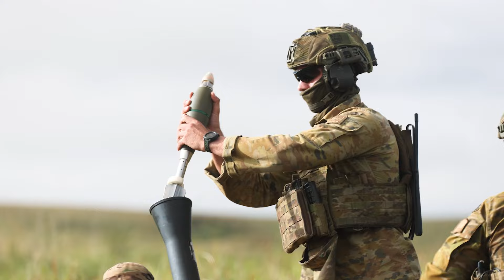ADF | Joint Australian Training Team – Philippines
In support of the Enhanced Defence Cooperation Program with the Philippines, training is being conducted between the Australian Defence Force and the Armed Forces of the Philippines under the Joint Australian Training Team – Philippines (JATT-P) program.

The training team, drawn from the 3rd Combat Brigade, deployed to Philippines in April 2024. They are delivering bespoke tactical training with elements of the Philippines Army’s 5th Infantry Division. Training is being provided in fire support planning including live-fire of mortars, urban training, first aid, reconnaissance and surveillance and tactical communications.

S20241717